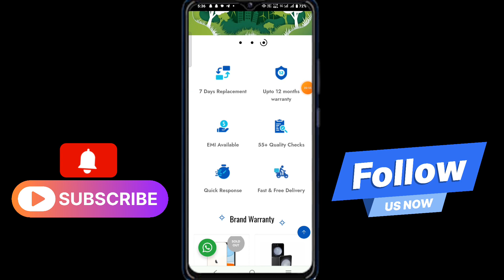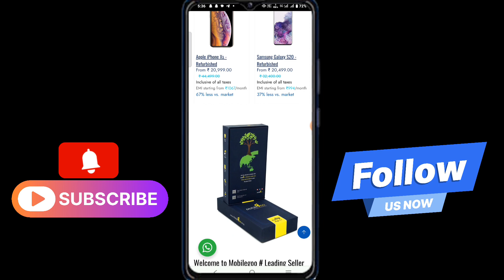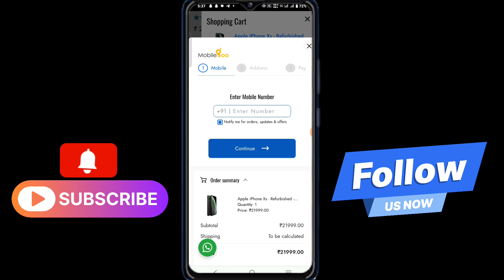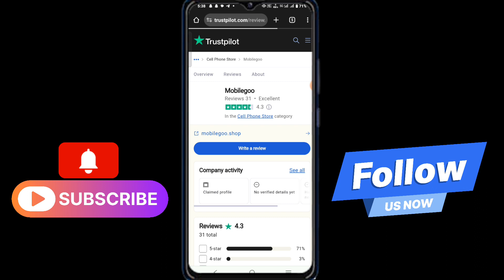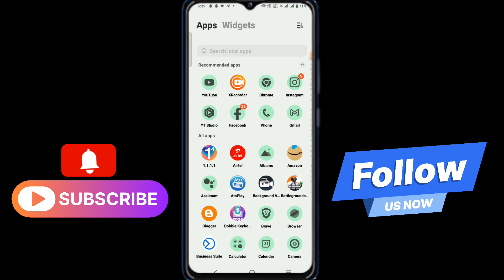mobilegoo.shop review || mobilegoo.shop real or fake || mobilegoo.shop website review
Video Title:- mobilegoo.shop review || mobilegoo.shop real or fake || mobilegoo.shop website review || mobilegoo

About video:- I explain now mobilegoo.shop review || mobilegoo.shop real or fake || mobilegoo.shop website review || mobilegoo